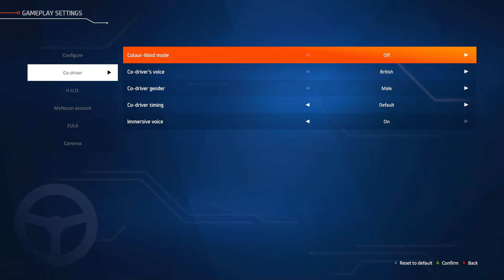Leagues Season 4 | Week 6 - Jul26 Daily | WRC Generations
Timestamps:
00:00 Startup
02:04 Solo Daily 1 / Mexico - Ibarrilla reverse / Ford Fiesta Rally3 / Lauri Joona
10:22 Solo Daily 2 / Germany - Moselland reverse / Audi quattro A1 - 1981 / Michèle Mouton
19:21 Team Daily 1 / Chile - Pelún reverse / Ford Fiesta Rally3 / Robert Virves
26:38 Team Daily 2 / Greece - Psatha reverse / Ford Puma Rally1 / Adrien Fourmaux